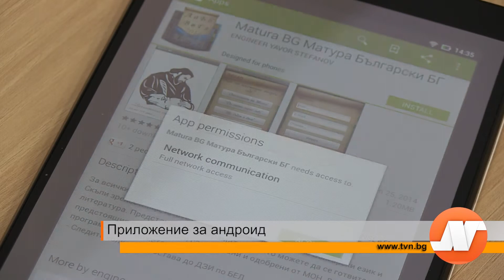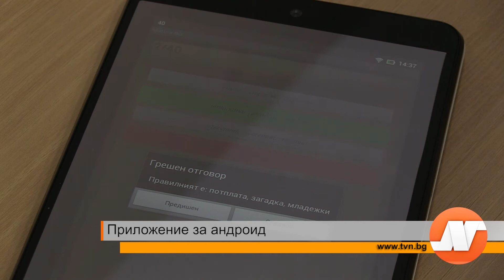Приложение за андроид